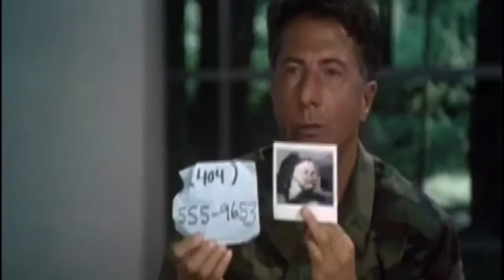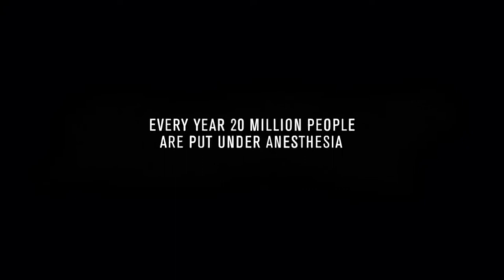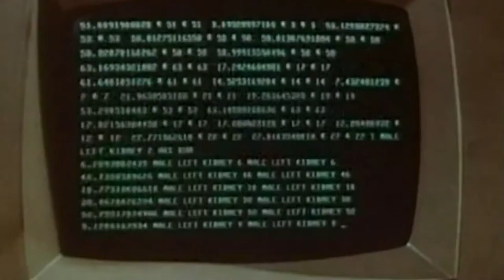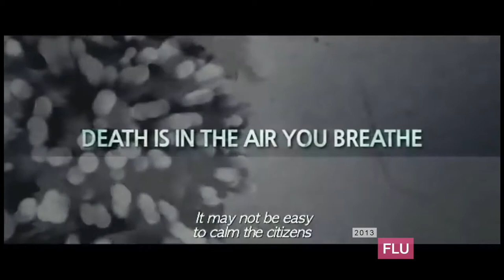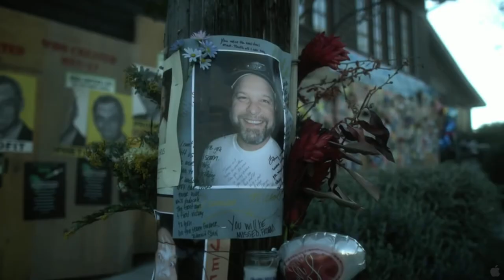Top 7 Medical Thrillers of All Time